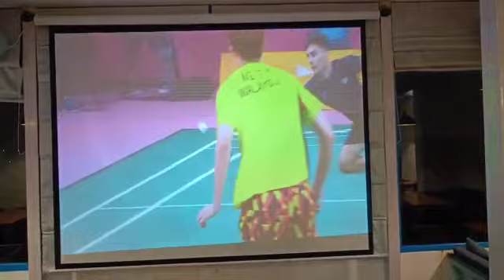In Restaurant projector setup... 10/6Feet screen...